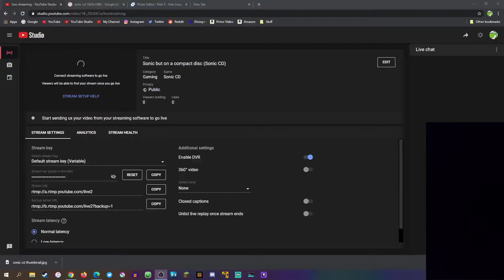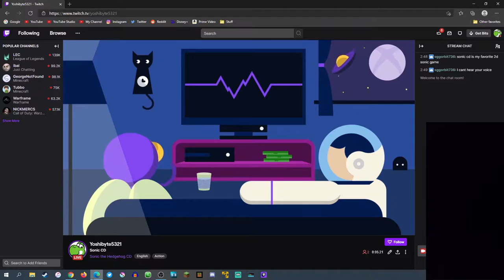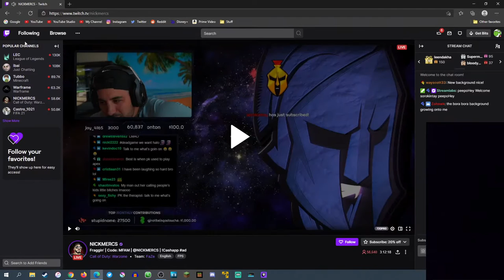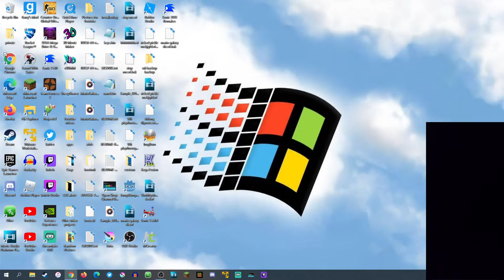Sonic but on a compact disc (Sonic CD)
sample text

Google Classroom code
4h3bvd6